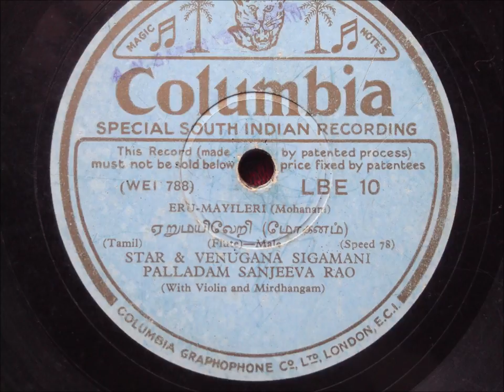Palladam Sanjeeva Rao -Erumayileri-Mohanam 78 rpm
Erumayileri-78 rpm